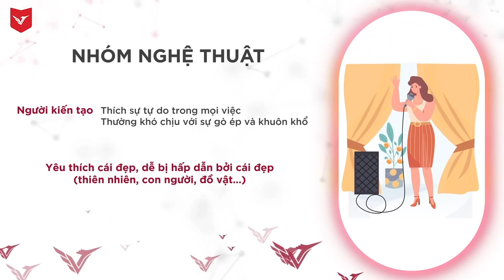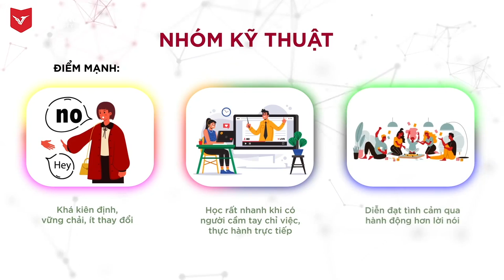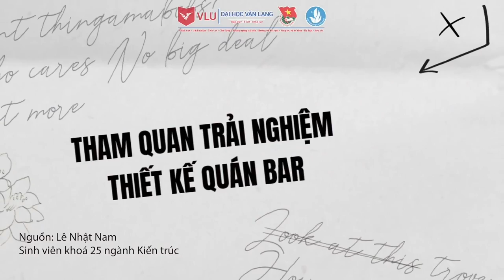[LET'S TALK] TẬP 7: NGÀNH KIẾN TRÚC - "NGÓN NGHỀ" TÀI HOA | TALKSHOW HƯỚNG NGHIỆP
Chào mừng các bạn đến với LET’S TALK – chương trình talkshow hướng nghiệp Trường Đại học Văn Lang dành tặng thế hệ GenZ.

Ở tập phát sóng hôm nay, chúng ta cùng khám phá một ngành năng khiếu đặc biệt, ngành học sáng tạo pha trộn giữa khoa học, kỹ thuật và nghệ thuật, ngành học dung hoà giữa sự bay bổng của nhóm tính cách Nghệ thuật và sự chính xác của nhóm Kỹ thuật. Đó là ngành KIẾN TRÚC.

Ban tư vấn của số talkshow quy tụ 03 thành viên là cựu sinh viên của đại gia đình Kiến trúc Văn Lang:

💌 THS. KTS. NGUYỄN HOÀNG THẢO PHƯƠNG - Giảng viên Khoa Kiến trúc, Trưởng Ban Quản lý Dự án Cộng đồng Tô Màu Giấc Mơ Trường Đại học Văn Lang, cựu sinh viên Khoá 11;

💌 THS. KTS. MAI QUỐC BỬU - Giảng viên Khoa Kiến trúc, Founder BAL-Architecture & Construction; Cựu sinh viên Khoá 12;

💌 THS. KTS. NGUYỄN TRẦN PHƯƠNG THẢO - Trưởng phòng Dự án và bảo trì Công ty Cổ phần Maison, Giám đốc công ty Tư vấn thiết kế và xây dựng TCCI, cựu sinh viên Khoá 13.

"Đối thoại để hiểu mình và chọn ngành", Let's Talk chào đón khách mời là hai bạn học sinh Trường THPT Gò Vấp và THPT Nguyễn Chí Thanh (Tp.HCM) rất đam mê lựa chọn ngành Kiến trúc của Văn Lang năm nay.

Sự góp mặt của những nhân tố tài hoa hứa hẹn mang lại cuộc trò chuyện chất lượng và thú vị ❤️❤️❤️